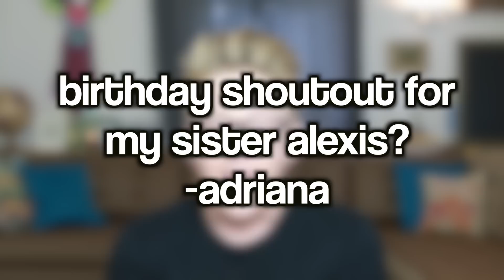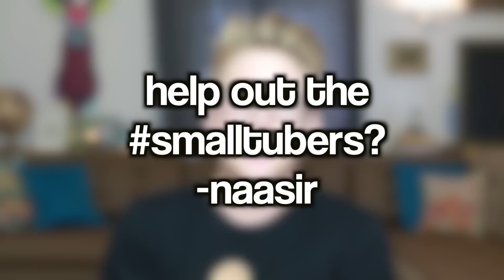MY EPIC FOOD FIGHT | Tyler Oakley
Thanks to everyone who donated and earned a spot in this Q&A - your money is going toward incredible work with suicide & crisis prevention at The Trevor Project. Can't believe we raised $500k!

Hi friends! Surely 100k people are reading this. Also if you're reading this, hope I meet you on tour! North America & Australia tickets are going fast - get yours before they're gone! :p